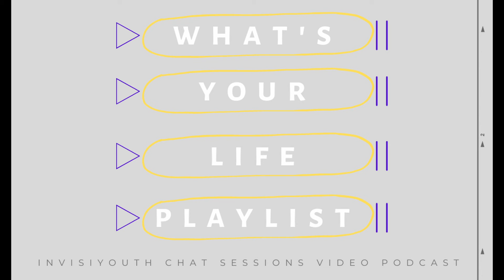E93:InvisiYouth Chat Sessions with The Children's Society charity social media manager, Ali Hemsley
It’s all about hanging with the besties on this podcast episode as host Dominique, brings back a returning podcast guest that’s also one of her closest friends! It's charity social media manager and social lead at The Children’s Society, and disability/chronic illness advocate, @AliHemsley. Ali has a plethora of experience in social media and the chronicillness community, and has evolved her career from being an influencer to now being in the charity sector sharing her skills to positively impact great causes.

Here’s our Four Hot Takeaways:
0:00 - Intro and the Reintroduction to our Special Guest!
3:08 - Ali goes through some quirky questions as she explains her perfect date with her husband, James, how her dog, Piper, would want an ideal day to have lots of activities, why a favorite water bottle can make a home office all the better, and which motto to live by is also tattooed on her arm.
10:24 - Ali and Dominique dive deep into her socialmediamarketing experience and how to establish friendships through the digital space first (much like these besties did), how she navigated sharing her new crohnsdisease diagnosis to her social media community that knew her for her first chronic illness, and the value of being flexible in bringing things into your life that you loved before a diagnosis or injury.
28:23 - STORY TIME INTERMISSION and Ali shares about the challenging experience of her first part-time job when beginning to add work beyond her self-employment actually led to her learning a lot of disability rights in the workplace and advocating for herself to the highest level.
36:29 - And we end the episode as Ali and Dominique share how to make decisions on going into self-employment versus working for a company, the pros and cons for both when living with chronic illness and disability, how Ali knew when making a career change was necessary and how she still remains passionate about social media management in a new charity sector, and how bts member Jin might have inspired some advice on passion within jobs versus hobbies.
SUPPORT INVISIYOUTH CHARITY SHOP! Our Subtle Activist Color-Block bracelets are handmade, adjustable and neutral, so we can raise awareness without making loud statements! Plus, 100% of sales donated to InvisiYouth's FREE programs and resources!
ETSY SHOP